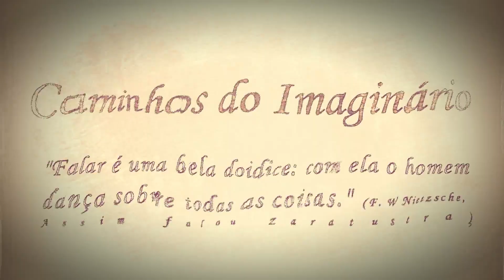Davi nunca chorou a morte de Absalão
Vídeo 385
“Meu filho Absalão! Ó meu filho, meu filho Absalão! Se ao menos eu tivesse morrido em teu lugar! Absalão, meu filho, meu filho!”  Esse belíssimo lamento de Davi, provavelmente, nunca aconteceu.

Os três "generais" que deram sustentação militar a Davi foram Joab, Abisai e Itai. No vídeo, por distração, troquei o nome do Joab pelo de Abner, que como falado no vídeo havia sido assassinado anos antes pelo "general" Joab.

Bibliografia:
Joel Baden - Davi, a vida real de um herói bíblico.

Tania Calonga - A dupla face do rei Salomão: sabedoria ou astúcia?

Bíblia de Jerusalém, II Samuel 19:1. São Paulo: Paulus, 2002